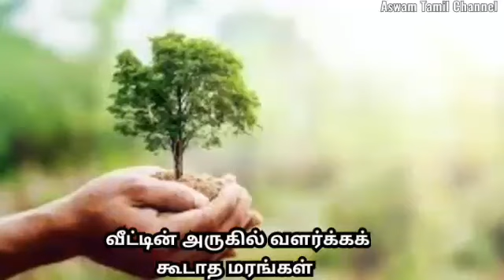வீட்டில் இந்த மரங்களை மட்டும் வளர்க்கவே கூடாது | veetil valarka kudatha marangal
வீட்டில் வளர்க்க கூடாத ஏழு மரங்கள் | Health tips in tamil